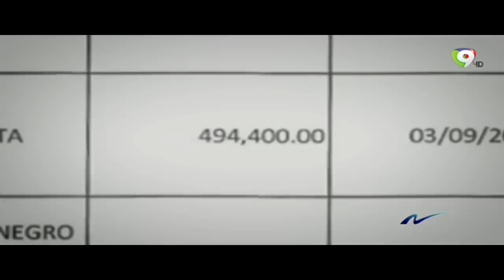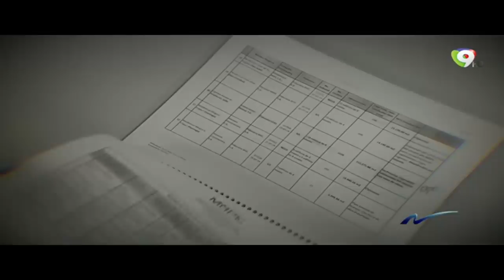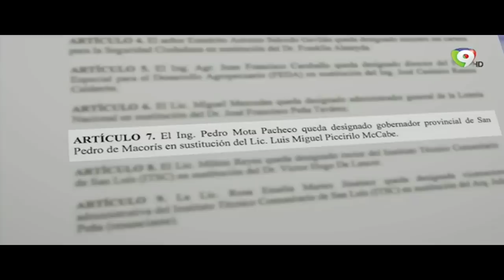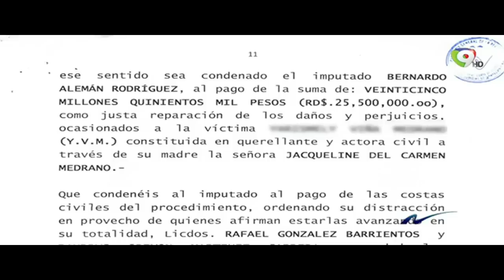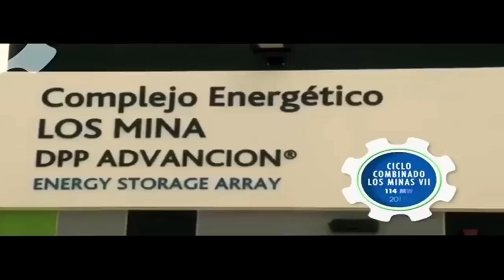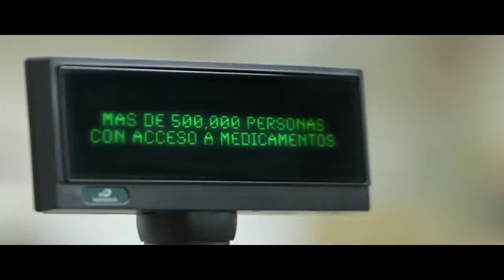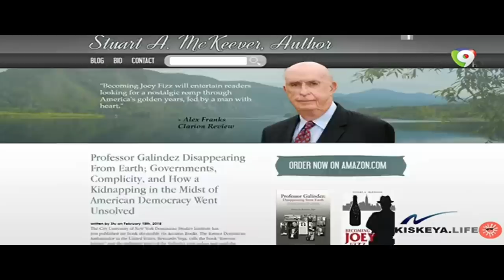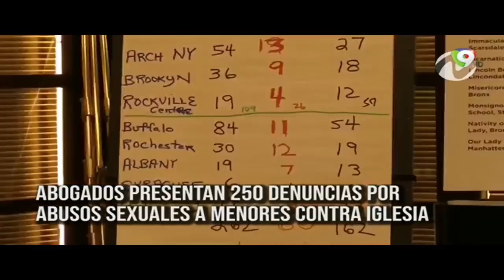Nuria en vivo